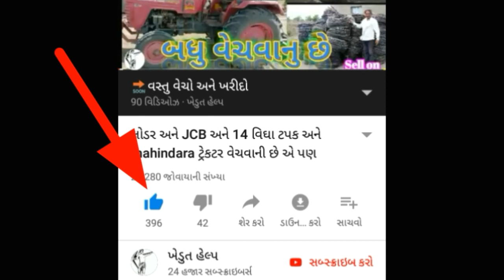આ ભેંસ વેચવાની છે જે બિજુ વેતર Rs.80000 મો.7203965367¦ the buffalo Sell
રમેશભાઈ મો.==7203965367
ગામ. ભવાનીગઢ
તા મુળી
જી. સુ.નગર
Rs.80000 ચાલીસ હજાર